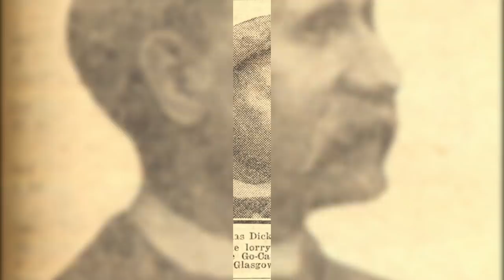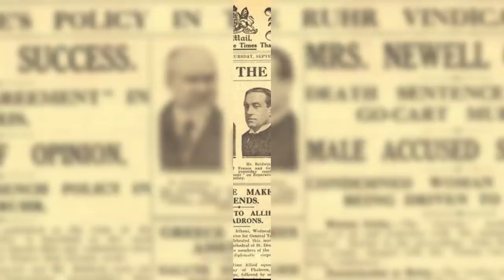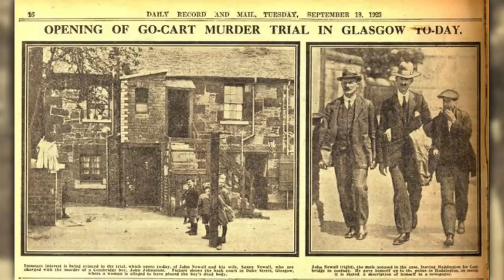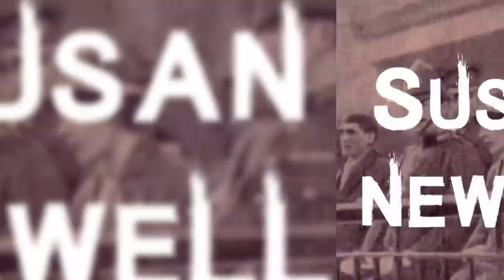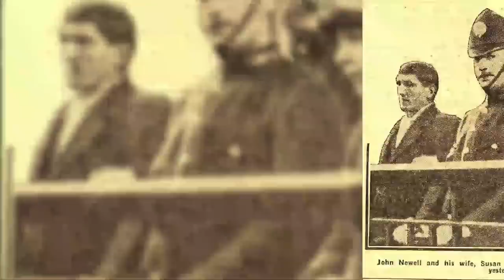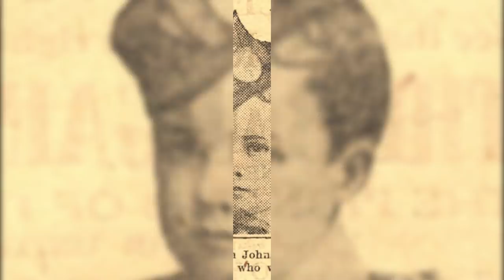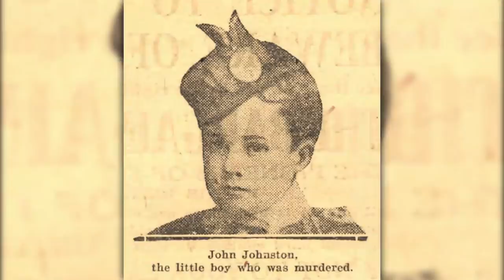THE LAST WOMAN HANGED IN SCOTLAND - Susan Newell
hello everyone this video is on Susan McAllister or Newell she was from a poor background. She married and had a daughter, Janet McLeod, but was widowed when her husband was killed in World War I. By 1923 she had remarried, to John Newell, an ex-serviceman, now working as a Glasgow subway worker.
The three lived in a rented room in Newlands Street, Coatbridge.